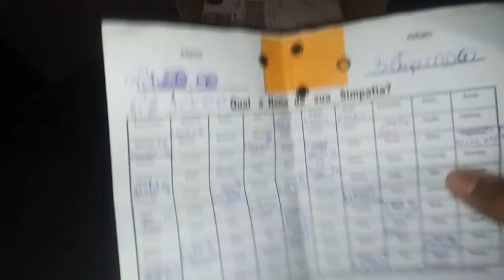Correia motor AP quase arrebentou Passat 82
Quem quiser a rifa me chama no zap
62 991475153